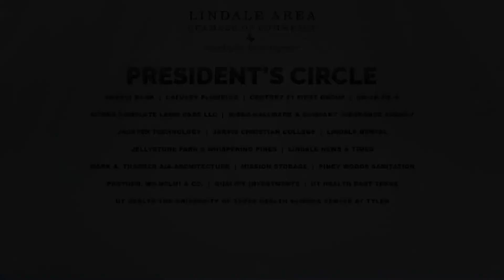Lindale Chamber Events & Updates for October 13, 2020